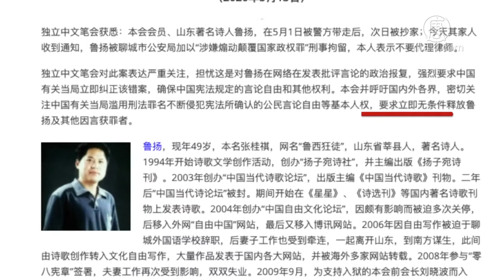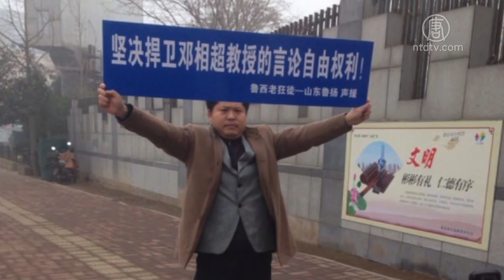因言论自由 山东诗人鲁扬被中共刑拘【中国禁闻】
【新唐人北京时间2020年05月15日讯】继续关注中国的消息。日前，山东诗人鲁扬被中共当局指控涉嫌「颠覆国家政权罪」遭刑事拘留。独立中文笔会发声明，担忧这是中共对鲁扬在网络发表批评言论的政治报复。

5月13号，独立中文笔会发表声明说，该会会员、山东诗人鲁扬，在5月1号被警方带走后，第二天被抄家；13号，家人收到通知，称鲁扬被山东聊城市公安局以涉嫌所谓的「煽动颠覆国家政权罪」刑事拘留，他本人表示不要代理律师。

独立中文笔会呼吁国内外各界，密切关注中共当局滥用刑法罪名，不断侵犯公民的言论自由等基本人权，要求中共当局立即无条件释放鲁扬及其他因言获罪者。

大陆维权人士李先生说，鲁扬常常网络上发表言论帮当局献计献策，推动社会进步，但当局不允许。

大陆维权人士李先生：「鲁扬多年来推动中国的民主、法制的进步，是一个正义人士，并且呢，他对受不公平待遇的人也抱有同情，帮助受到迫害的人去申诉，反正鲁扬是一个好人吧，他被抓，不知抓他的原因是什么。」

李先生说，他和朋友都没有看到过，鲁扬有任何所谓「颠覆国家政权」的言论或行为。

大陆诗人王先生：「这就是文革文字狱，没有言论自由，说点话，都说你什么寻衅滋事。煽颠、颠覆这些口袋罪，就是来收拾这些说真话，说良心话的人，这几年已经穷凶极恶，风声鹤唳，我痛恨这种对人权的迫害，抓人这几年非常疯狂。」

49岁的鲁扬原名张桂祺，网名「鲁西狂徒」，曾创办「中国当代诗歌论坛」、「中国自由文化论坛」，都被当局关停，他多次因政治活动而失业，2006年，鲁扬因自由写作被迫辞去聊城外国学校的职务，妻子也受到牵连。

2017年，鲁扬和10多位公民举牌，声援因批评毛泽东遭解职的山东建筑大学教授邓相超，在济南建筑大学遭10多名毛左暴力殴打。

新唐人记者熊斌、李韵、舒璨采访报导